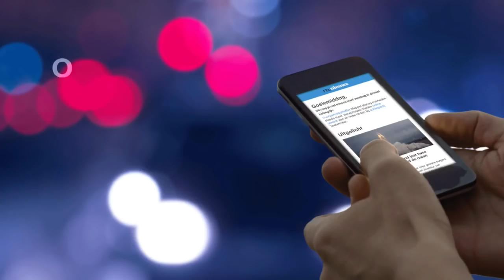Duivenhouders bang voor roofvogels: 'Dit is toch mijn team' - RTL NIEUWS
Het gaat goed met de roofvogel in Nederland. Te goed zelfs, als het aan duivenhouders ligt. Dit weekend begint het vliegseizoen voor postduiven, maar veel liefhebbers houden ze liever binnen. Voor roofvogels zijn de duiven namelijk een makkelijke prooi.